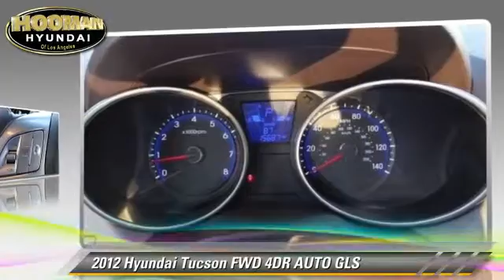2012 Hyundai Tucson INGLEWOOD,LOS ANGELES,LONG BEACH,TORRANCE,SANTA MONICA PH0145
2012 Hyundai Tucson

Hooman Hyundai
970 West Manchester Blvd

HOOMAN HYUNDAI PROUDLY SERVING INGLEWOOD, LOS ANGELES, LONG BEACH, TORRANCE, SANTA MONICA, AND SURROUNDING SOUTHERN CALIFORNIA LOCATIONS. Simply Stunning with Stylized lines, Tinted Glass, Roof Rack Rails, Chrome Splashes and a Spoiler... this Sleek Hyundai Tucson is a Must See! With ONLY 15,657 Miles this 5 Seat SUV offers an estimated 32mpg on the Highway PLUS Carfax reports ONLY 1 Owner!!! Power Windows, Power Door Locks, Remote Keyless Entry, Air Conditioning, 6-way adjustable Driver seat, Front Bucket Seats, First Aid Kit, Security System and Leather Wrapped Telescoping Steering Wheel with Mounted Cruise Control AND Audio Controls grace this Spacious SUV. When you buy this Stunning SUV from Hooman Hyundai you will receive FREE LIFETIME VIP Benefits: FREE LIFETIME OIL CHANGES, FREE CAR WASHES, FREE FLAT TIRE REPAIRS and FREE LOANER VEHICLE!!! THIS BLUE 2012 Hyundai TUCSON IS EQUIPPED WITH A 4 cyl 2.4L MPI DOHC, AUTOMATIC TRANSMISSION, AND RECEIVES AN ESTIMATED 21 City/30 Hwy MPG.